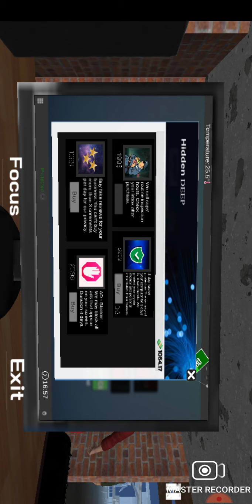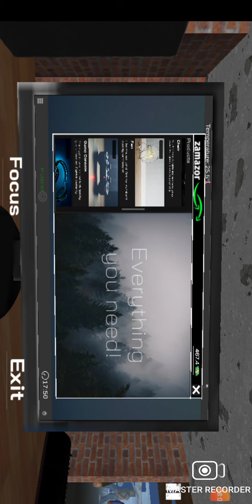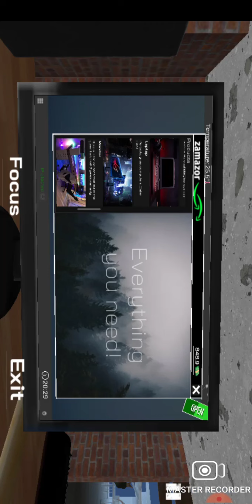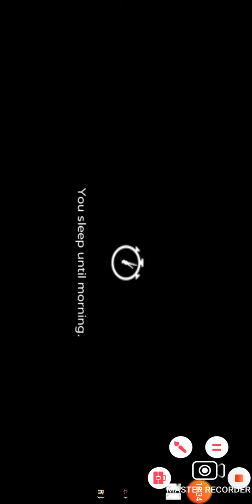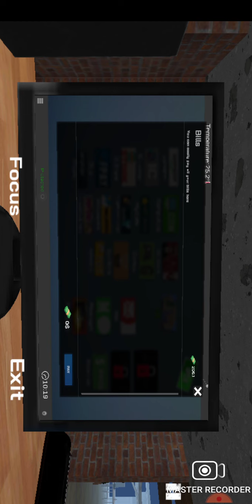manikandan top videos pro play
arrgame